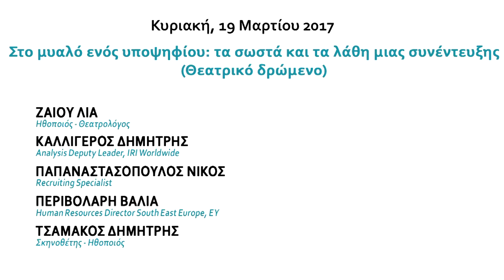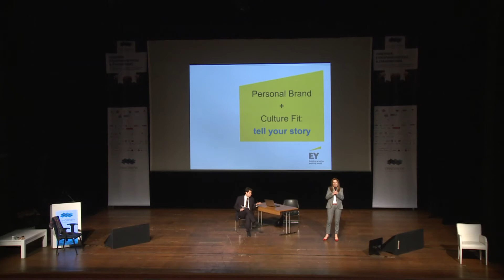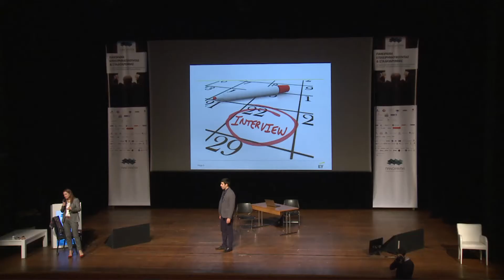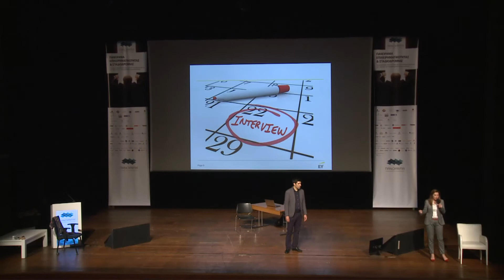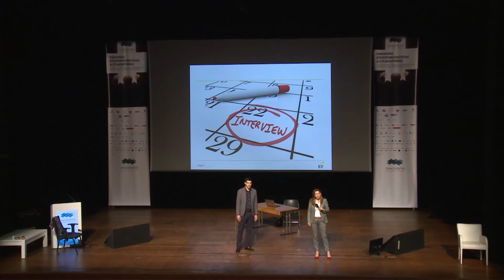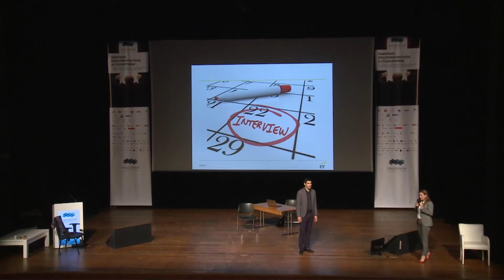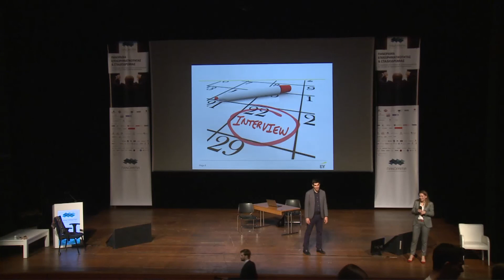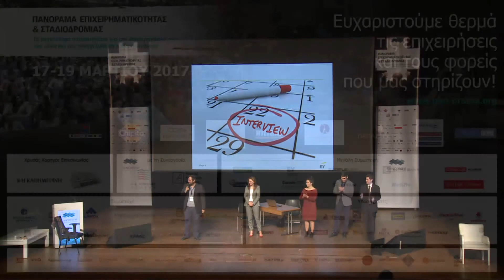ΠΑΝΟΡΑΜΑ '17: Στο μυαλό ενός υποψηφίου: τα σωστά και τα λάθη μιας συνέντευξης (Θεατρικό δρώμενο)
Το θεατρικό αυτό δρώμενο πραγματοποιήθηκε στο πλαίσιο της εκδήλωσης "Πανόραμα Επιχειρηματικότητας & Σταδιοδρομίας" που έλαβε χώρα στο Μέγαρο Διεθνές Συνεδριακό Κέντρο Αθηνών από τις 17 έως 19 Μαρτίου 2017.

ΣΥΝΤΕΛΕΣΤΕΣ:

Ζάιου Λία, Ηθοποιός – Θεατρολόγος
Καλλίγερος Δημήτρης, Analysis Deputy Leader, IRI Worldwide
Παπαναστασόπουλος Νίκος, Recruiting Specialist
Περιβολάρη Βάλια, Human Resources Director South East Europe, ΕΥ
Τσαμάκος Δημήτρης, Σκηνοθέτης – Ηθοποιός